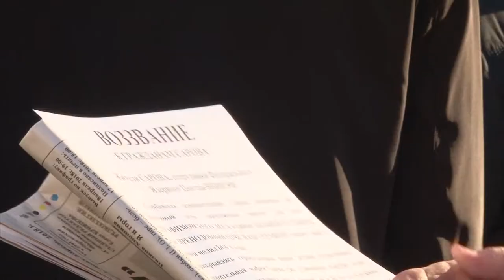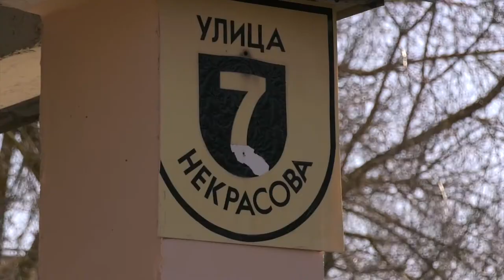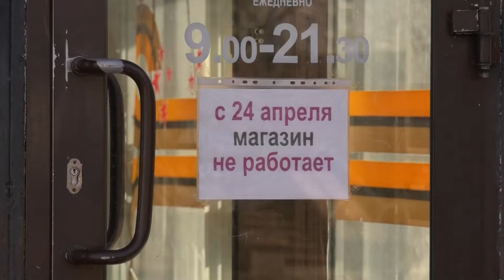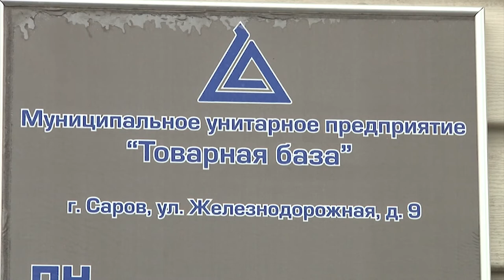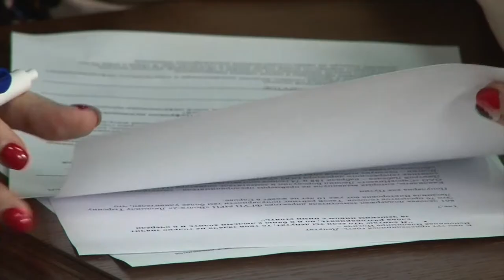Новости Сарова. Итоги недели. 23.04 - 28.04